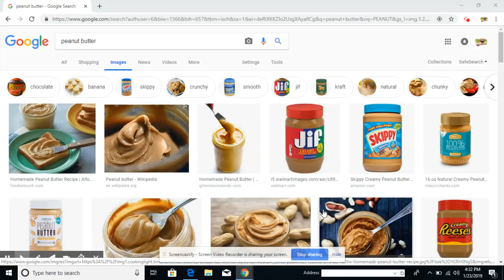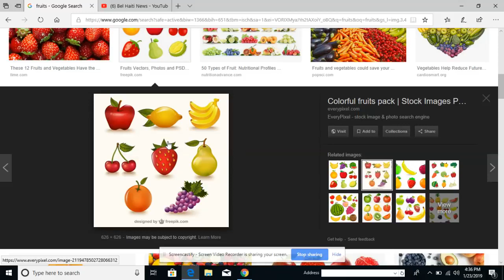Ann suiv vidéo